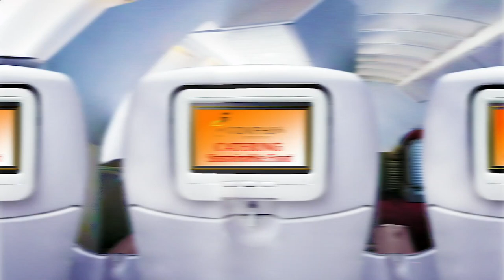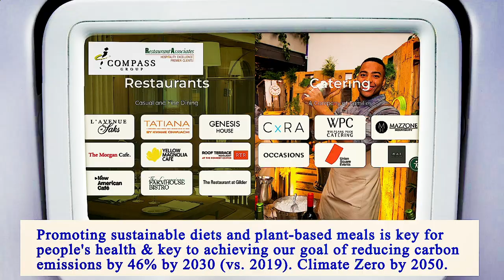Nearest Restaurants From Me Manhattan 10007 NY, New York County, New York, United States